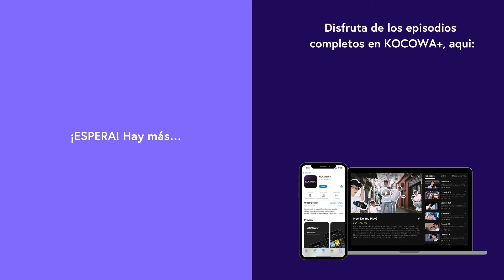Kim Jae Joong - I AM U l SBS Inkigayo Ep 1236 | KOCOWA+ ESPAÑOL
👉Disfruta "Show! Music Core" ✨😎